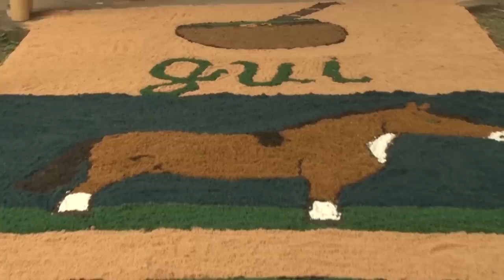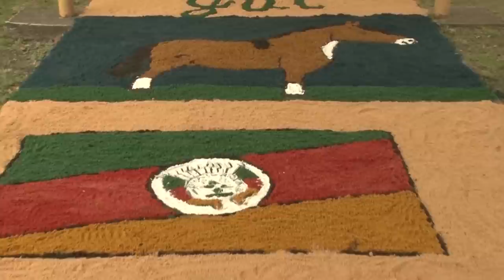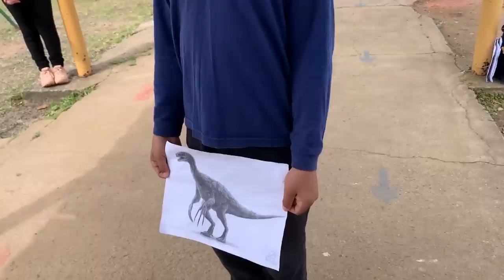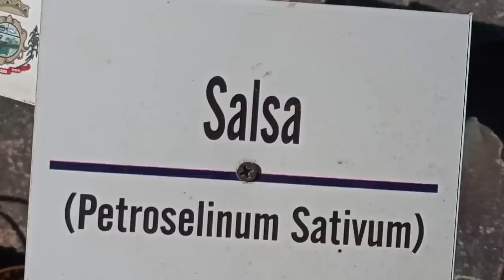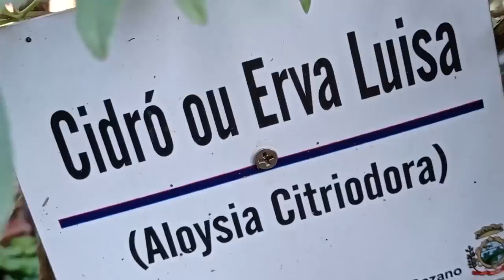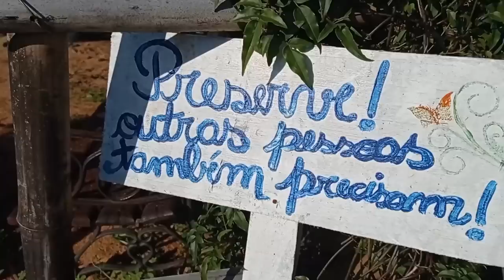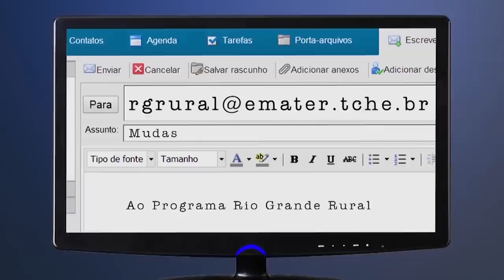Rio Grande Rural 1256 - edição completa (22/01/2023)